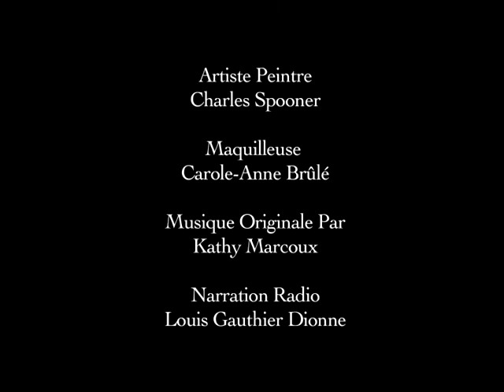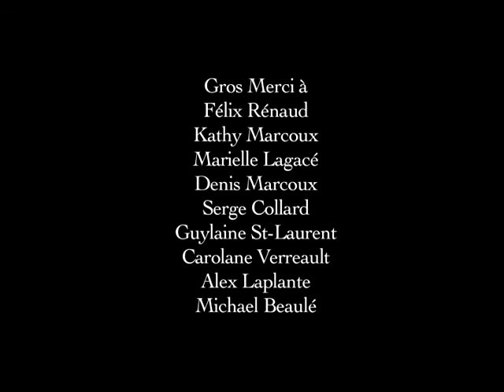Apocalypse - Une Lueur d'Espoir - Court métrage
Musique originale par l'autrice-compositrice-interprète Kathy Marcoux original movie soundtrack by Kathy Marcoux,